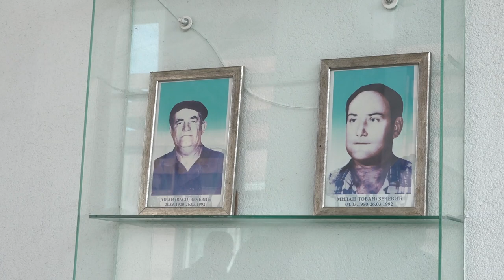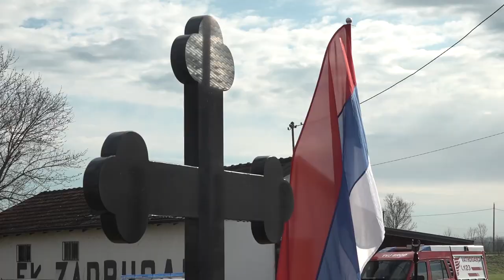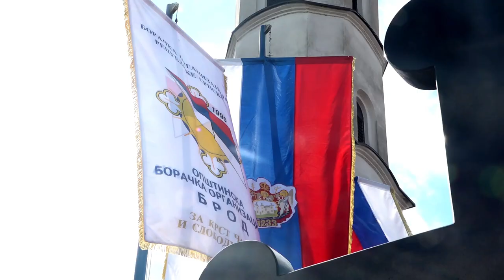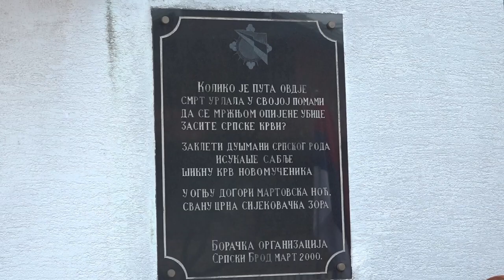Brod: Obilježena 31. godina od stradanja Srba u Sijekovcu 26. 03. 2023.